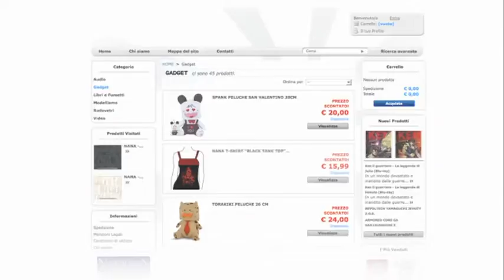Yamato Video Promozione 2015